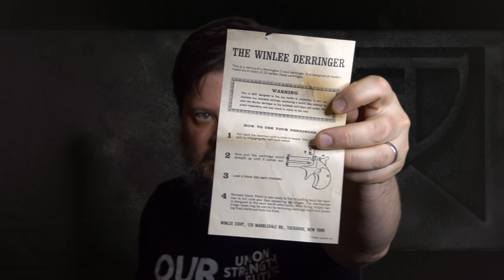The Winlee Derringer, Shell Ejecting Shotguns, & What to Do with Collector's Items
A couple new additions to the props inventory at fightdesigner.com prompt some new thoughts on shotgun options, blank gun designs, and the place of rare replicas in your armoury.